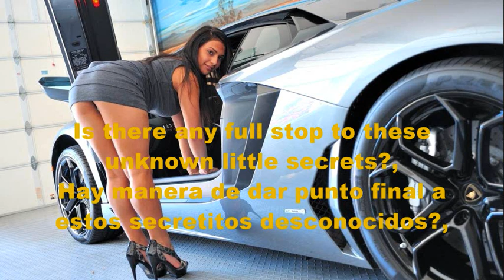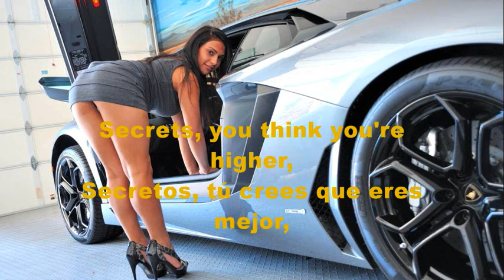Albert One Secrets Subtitulado Español Deejay Lovemaker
Albert One, Alberto Carpani, Secrets, Secretos, Subtitles Spanish-English, Subtitulos Inglés-Español, Lyrics Spanish-English, Letra Inglés-Español. Hola amigos de los 80's, soy Deejay Lovemaker, los saludo desde Argentina, les mando un abrazo fuerte a todos y nos vemos en el próximo video. Gracias por visitar mi canal Musica de los Ochenta.